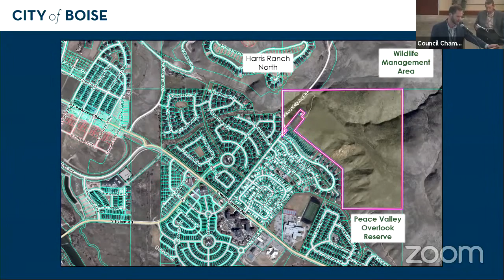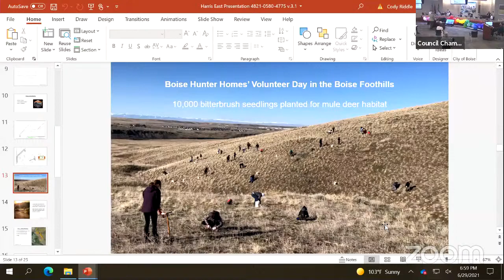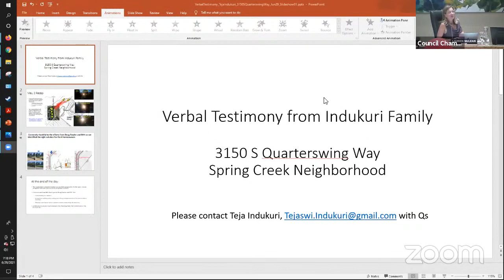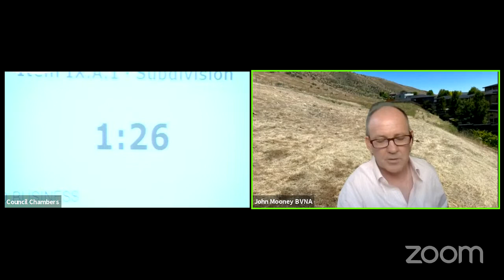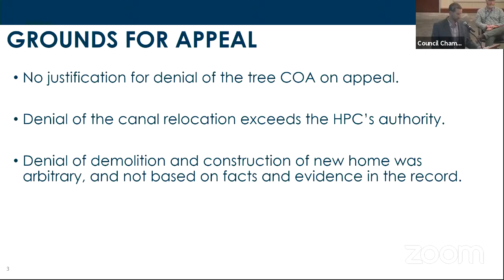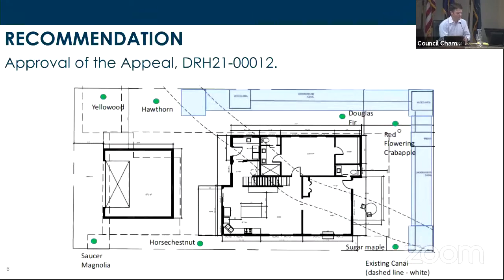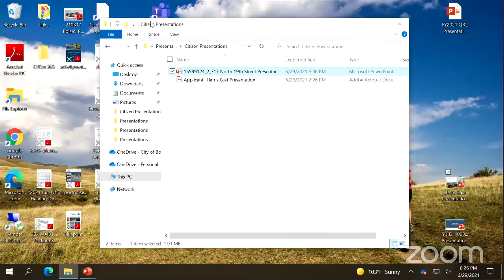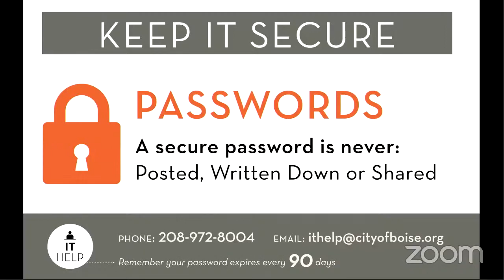Boise City Council - Evening Session